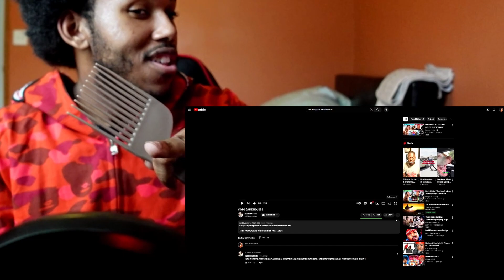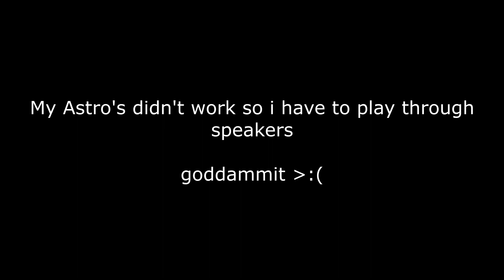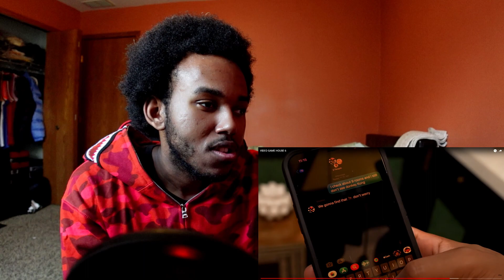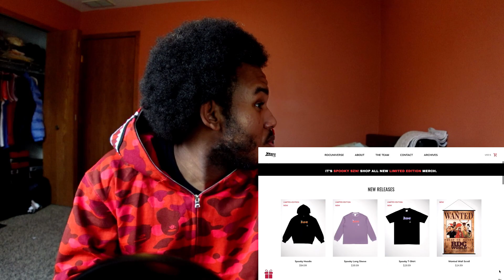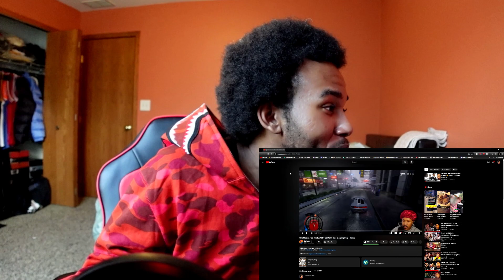DONKEY KONG PULLED UP ON KNUCKLES AND RAN A FADE!! (VIDEO GAME HOUSE 6 REACTION)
This is by far the best video RDCWorld1 created! From start to finish this video had me dying. They never cease to amaze and make me laugh! Berleezy pulling up as Donkey Kong was just GOLD!

0:00 Intro
3:46 Reaction Begins
42:21 Closing thoughts

✪ PSN - GwoppyTrai
✪ XBOX - GW0PPYTRAI

*Sony ZV-1 Vlogging Camera (1080P 60FPS/4K 30FPS)
*Neewer Wide Angle Lens
*SanDisk 128GB

(My PC Build Specs - $2,200 Budget)
*MOTHERBOARD - ASUS PRIME Z490-P - WiFi, ARGB Header (1), USB 3.2 Ports (4 Type-A), M.2 Slot (3)
*CPU - Intel® Core™ i7-10700K Processor (8x 3.80 GHz /16MB L3 Cache)
*RAM/Memory - G.Skill Trident Z RGB Series 32GB (2 x 16GB) 288-Pin SDRAM DDR4 3600 MHz
*GPU (Graphics Card) - NVIDIA GeForce RTX 4070 Ti MSi 3x Ventus OC - 12GB GDDR6x
*PROCESSOR COOLING - iBUYPOWER 240mm Addressable RGB Liquid Cooling System - Black
*SSD/BOOT DRIVE - 500GB Samsung 980 SSD
*HARD DRIVE - 3TB Seagate Barracuda Hard Drive -- 256MB Cache, 5400 RPM, 6.0Gb/s - Single Drive
*2ND SSD - 2TB Samsung 980 PRO SSD
*MONITORS - 2 DUAL KOORUI 21E1Q 2560x1440p 144hz